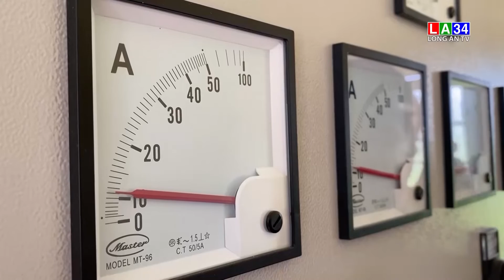Phấn đấu cuối năm 2021, hộ dân nông thôn sử dụng nước sạch đạt 56% trở lên